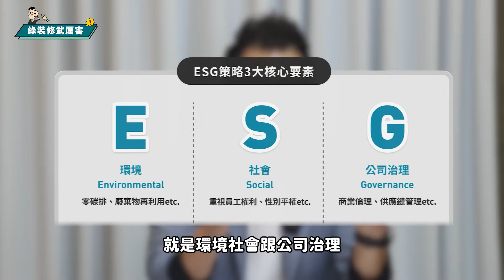『系統櫃與木作』你的預算適合哪一個？設計師不同說法大ＰＫ！【武哥聊是非】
各節重點
00:00前導！
00:50開場介紹！兩位設計師一位支持木作一位支持系統
02:10女設計師談到木作細膩度高 比較有溫度
03:50男設計師談到系統環保速度快 現場乾淨
05:45為什麼系統櫃價格漲這麼兇？
10:50木作施工細節繁瑣考驗師傅功力！
13:30系統木作價格落差！
20:40系統師傅誇張行為！
25:40設計師選擇總結！

有任何問題歡迎底下留言討論喔！
健康建築｜GD綠裝修認證-居住健康的安心保證

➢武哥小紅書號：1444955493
➢聯絡地址：台北市內湖區內湖路一段306號5樓之1